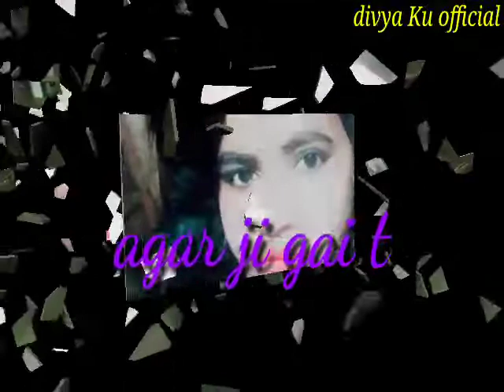kosis karungi aapke bina jine ka😭😭😭